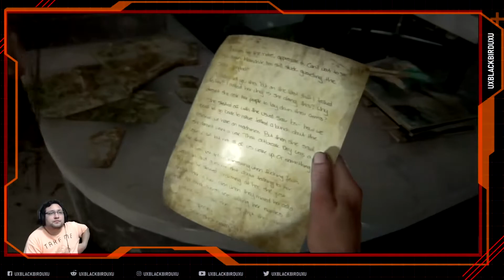THE LAST OF US 2 | Cap 33 | En Español | Sobreviviente | BATALLA EN LAS RUINAS